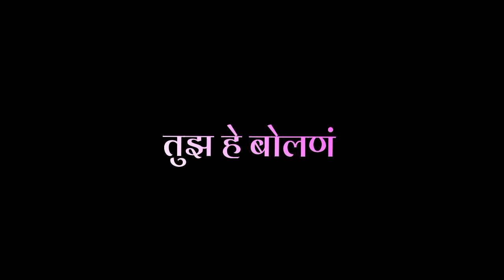Gulabi chandan 💓🌕, new marthi song 🤘🖇️, marthi song lyrics status ⚡❤️‍🔥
Gulabi Chandan 💓🌕|🖤 Black Screen Lyrics Status | Love Song WhatsApp Status |

Movie Status Video | Lofi status | Love status

💞 ONLY FOR ! SOMEONE SPECIAL ♥️

🥰 I HOPE YOU LIKE THIS CREATION 😇🥀

TAGS 🥰:-